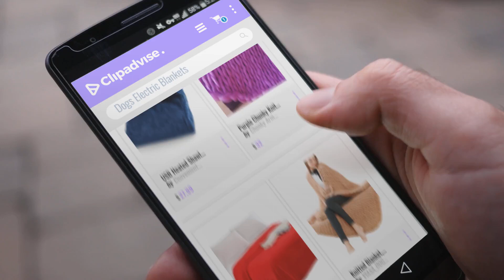Top 10 Dogs Electric Blankets [2018]: USB Heated Shawl and Lap Blanket - Blue Color - USB Heated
- New! 2019 Black Friday / Cyber Monday Blankets & Throws Deals and Updates.

Black Friday / Cyber Monday USB Heated Shawl and Lap Blanket - Blue Color - USB Heated Throw Perfect Alternative to a by Convenient Gadgets & Gifts

Black Friday / Cyber Monday Purple Chunky Knit Blanket Arm Knitting Giant Chunky Knit Blankets Hand Chunky Knitted by Chunky Arm Knit Blanket

Black Friday / Cyber Monday Lavany Super Soft Warm Blankets Solid Warm Micro Plush Faux Fleece Blanket Throw Rug Sofa by Lavany

Black Friday / Cyber Monday Knitted Blanket, VIASA 120150cm Hand Chunky Knitted Blanket Thick Wool Bulky Knitting by VIASA_DOG BlanKet

Black Friday / Cyber Monday Lavany Super Soft Warm Blankets Solid Warm Micro Plush Faux Fleece Large Size Blanket by Lavany

Black Friday / Cyber Monday Hanging Blankets, Lavany Christmas Snowman Tapestries Hippie Room Bedspread Wall Hanging by Lavany